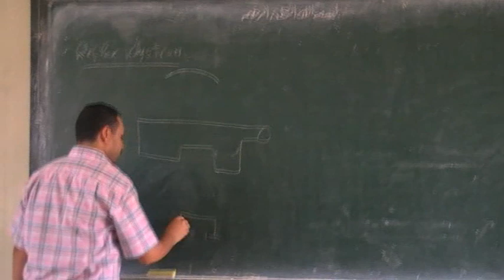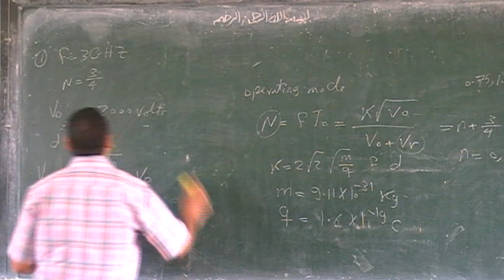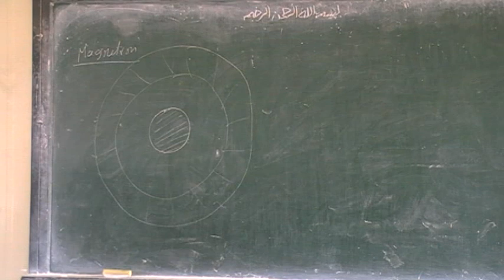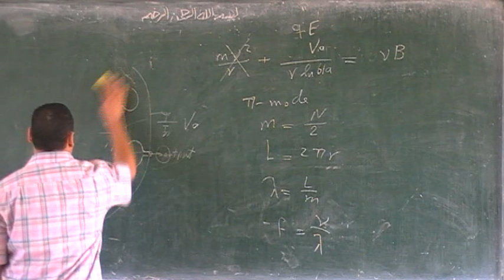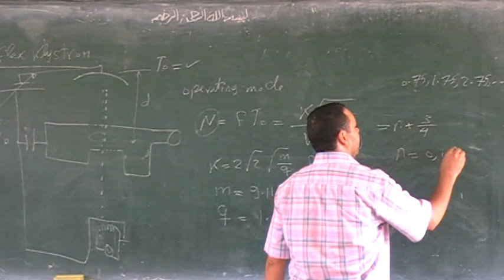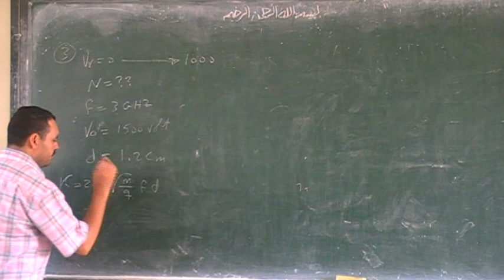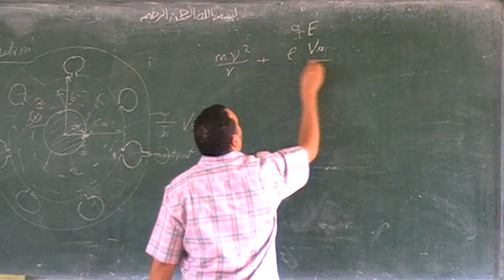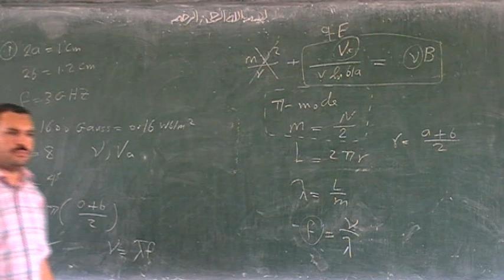Sec 3 Reflex klystron & magnetron & Problems